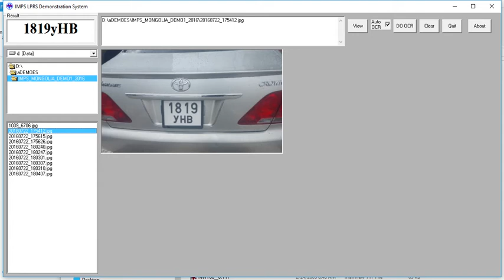Mongolian Number Plate Recognition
Mongolia ANPR LPR